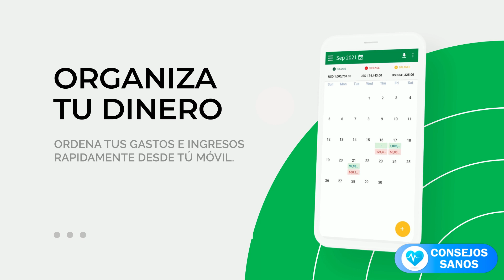✅ 5 Minutos de EJERCICIOS CASEROS Simples Para AUMENTAR LA ALTURA en 30 Días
🐷💰DESCARGA Mi Chanchito: Para control de Gastos
COMPÁRTELO PARA QUE TUS AMIGOS SE BENEFICIEN:
RESUMEN:
00:00 Intro
00:13¿Quién no quiere ser alto y hermoso? Bueno, ¡todos queremos! La altura juega un papel importante en la mejora de la personalidad de un individuo. Sin duda, la gente siempre está desesperada por aumentar su altura de cualquier forma posible. Hoy en día, existen varios medicamentos y tratamientos disponibles que afirman aumentar la altura. Sin embargo, estos son bastante costosos y están asociados con efectos secundarios. Además, estos métodos no tienen una garantía del 100% de éxito. Por lo tanto, la mejor manera posible de aumentar la altura es combinar de forma natural una rutina de ejercicios con la dieta adecuada. El ejercicio adecuado ayuda a tonificar y fortalecer los músculos, liberando las hormonas de crecimiento responsables del aumento de estatura. Solo necesitas 5 minutos cada día.
00:57 Cobra Pose
01:30 Pilates Roll-Over
02:12 Inclinación hacia adelante
02:43 Colgando
03:47 Estiramiento lateral